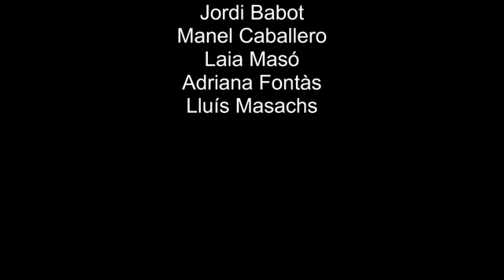Medalla d'or d'Amer a Joan López | Vila d'Amer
Acte d'entrega de la medalla d'or de la vila d'Amer a Joan López per la seva tasca i dedicació a la nostra vila.

Aquest vídeo mostra els moments previs i posteriors a l'entrega de la medalla.

viladamer.cat tu ets Amer.